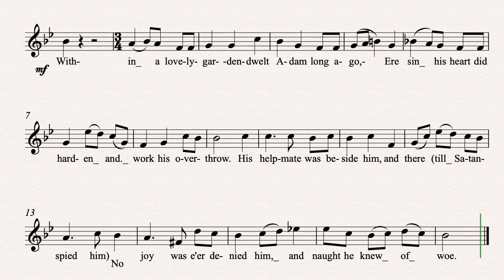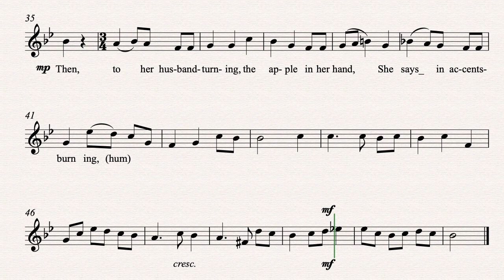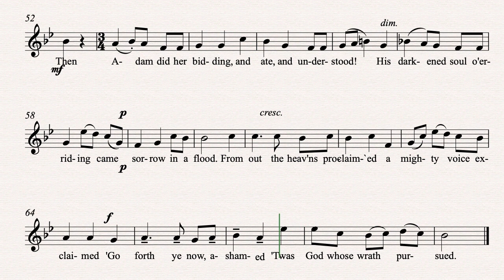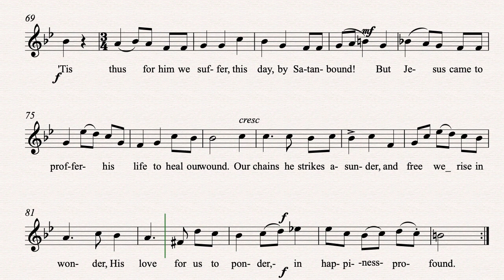Adam and his Helpmate Training Tenor